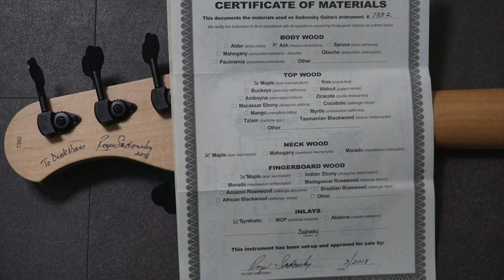BassGuitar 'Sadowsky NYC Custom'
안녕하세요. 덕베이스입니다. 오늘은 하이엔드 베이스기타 Sadowsky 뉴욕 커스텀 베이스들을 소개합니다. 재즈 베이스를 주로 제작하는 회사지만 기타와 24프렛 악기들도 유명합니다. 국내에 거의 딜러가 없기 때문에 구하기 힘든 악기이며, 덕베이스를 통해 주문할 수 있으며, 소장가치가 있는 악기입니다.